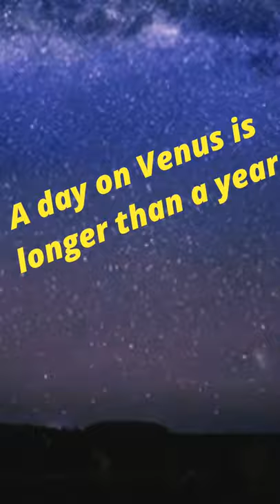shorts venus solarsystem milkyway galaxy nightsky planets sun moon stars comets astronomy